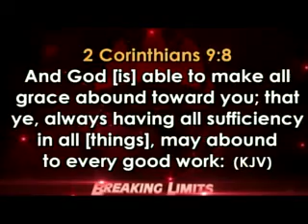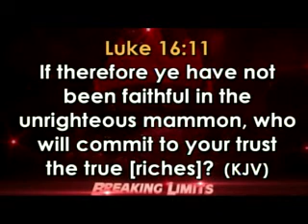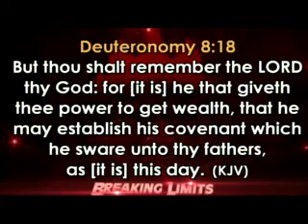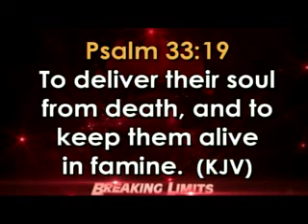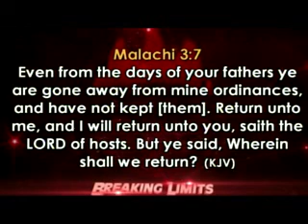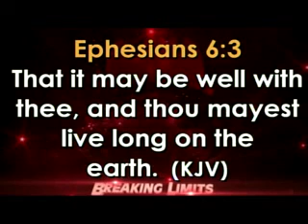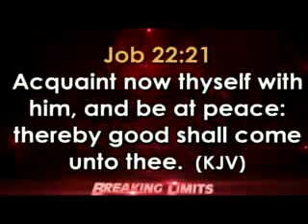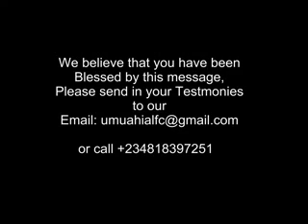COVENANT DAY OF BUSINESS BREAKTHROUGH | FSS | - 5/7/2020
PST. NWAGU OKENWA